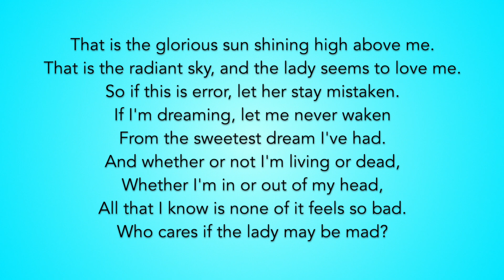"The Lady Must Be Mad" from Illyria - 16-bar/1-minute Audition Cut Piano Accompaniment - Version 1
16-bar/1-minute audition cut of "The Lady Must Be Mad" from ILLYRIA. Follow lyrics on screen for the cut. Feel free to use for auditions!

ILLYRIA
Music and Lyrics by Peter Mills

Starting Key: A Major
Character: Sebastian
Category: Contemporary Up-Tempo
Voice Type: Tenor
Range: E3-A4
Year: 2001